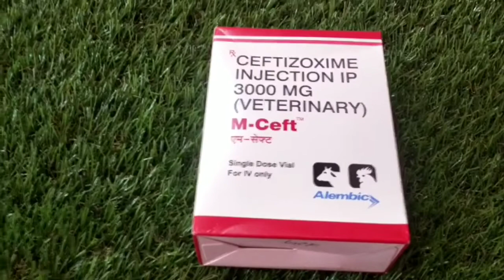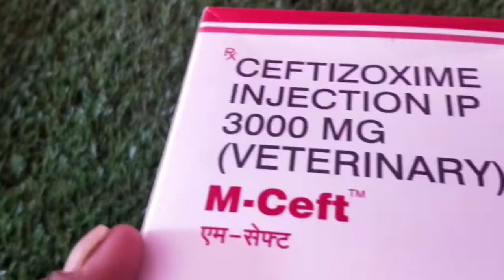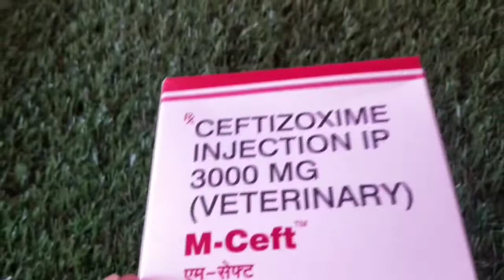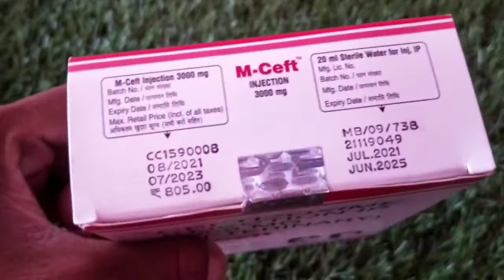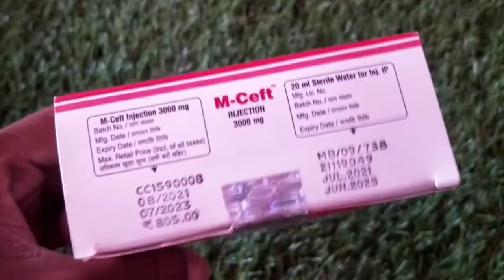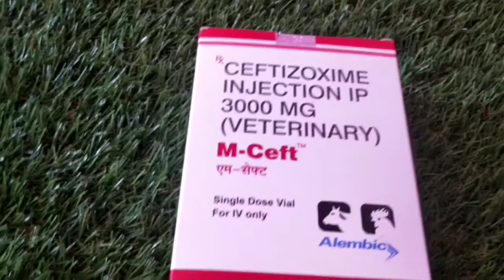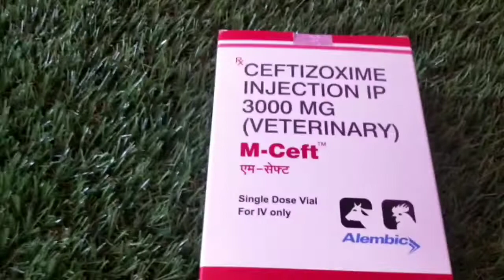Thanaila rog ko khatam kerne wala injection | M-Ceft injection | Ceftizoxime 3000mg injection